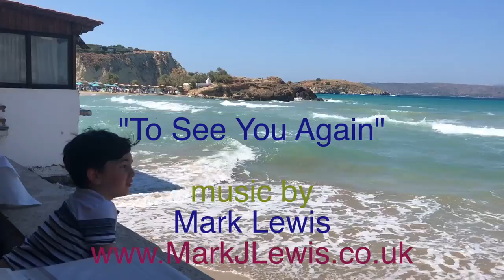To See You Again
I wrote the core of this about 20 years ago, and although I probably wouldn't write something like this now, I've really enjoyed bringing this piece to life.

I had great fun making it, and hope you enjoy listening to it!

Oh, and it's also in my favourite time signature ;)